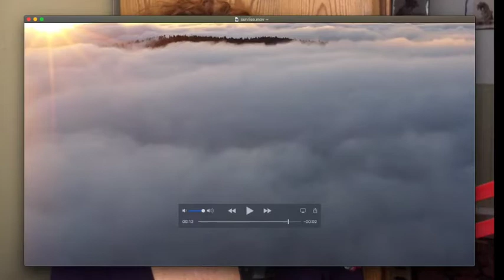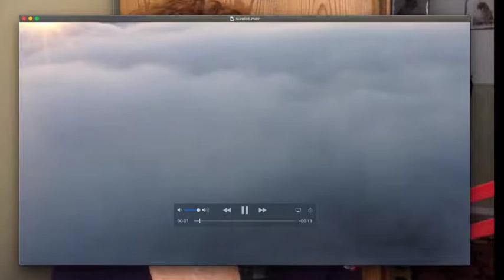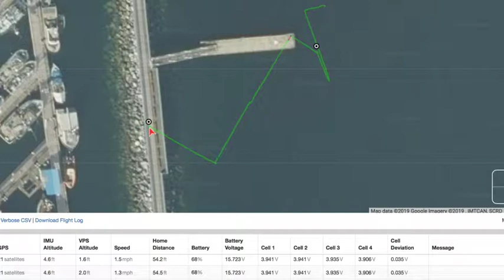Starting Point Photography for January 16th, 2019!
Dexter the DJI drone is in the drink!